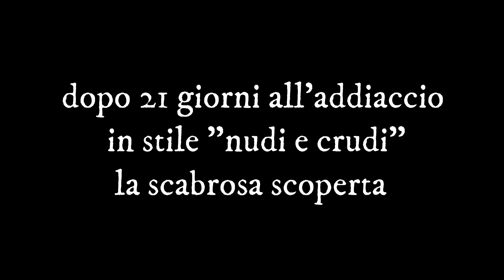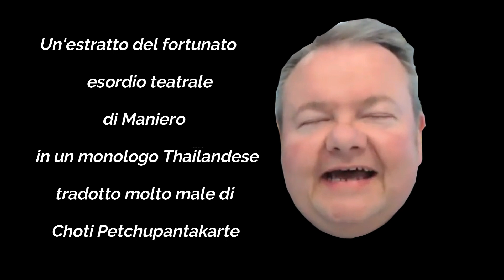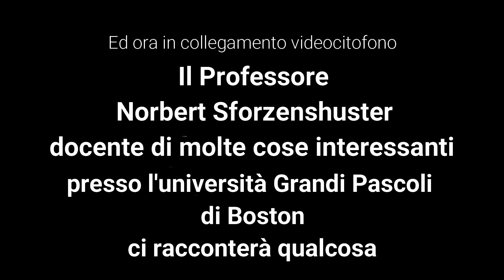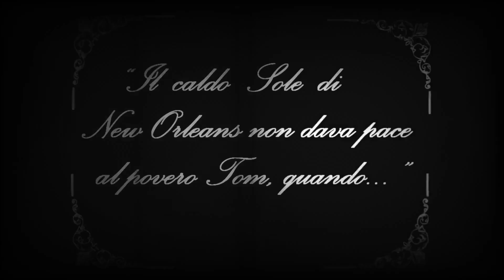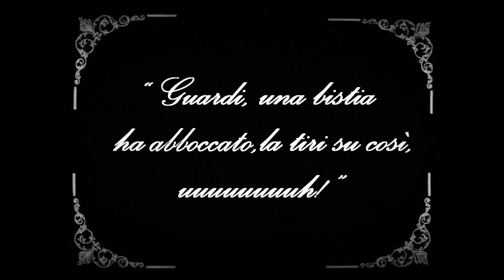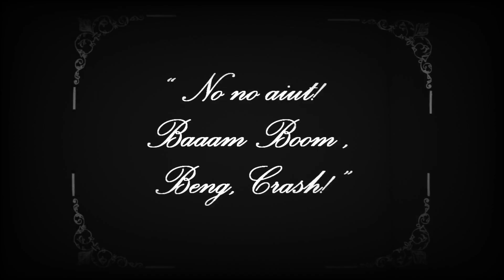Le scomode Verità: Walt Disney e la creazione di Mickey Mouse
Un enorme grazie a :
Aiace di Cronache Animate
Il Corruttore di Visioni corrotte
PantaLeo
Saky Jupsen di Saky Jupsen
senza di voi il progetto sarebbe franato!

Possono due o più uomini eccessivamente vigorosi e bellissimi parlare della vera storia della leggendaria creazione di Mickei Mouse, senza timore di perseguitati dalla Disney? La prepotente risposta è si!
Oggi ci occuperemo della "farsa" dell'idea di Walt!